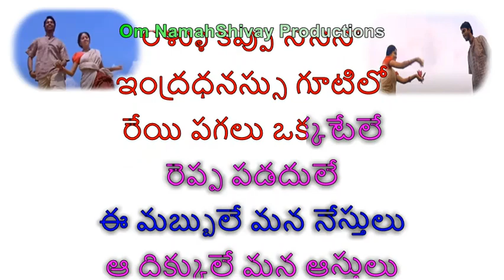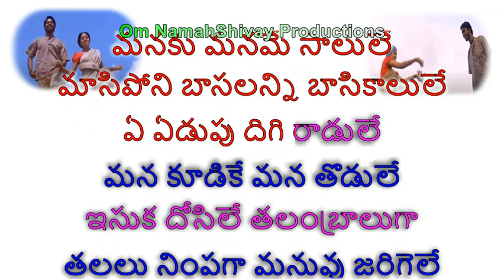Nindu Noorella Savasam Karaoke With Lyrics Telugu |ranam Movie ll Allari Naresh, Sada| Telugu Songs